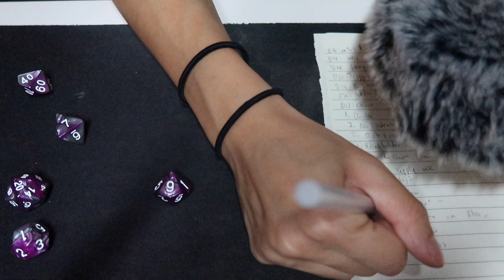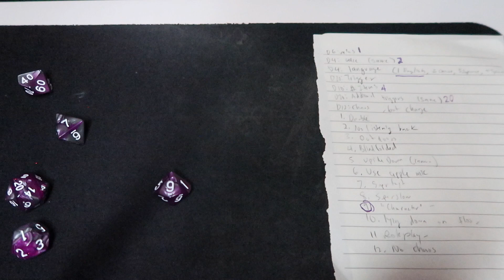Roll for ASMR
Idea credit to Gibi ASMR ofc